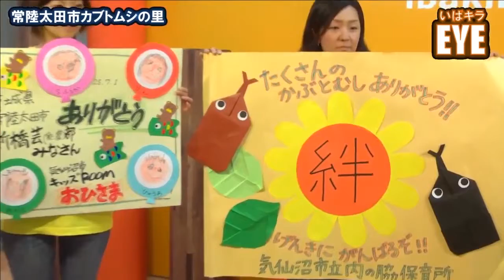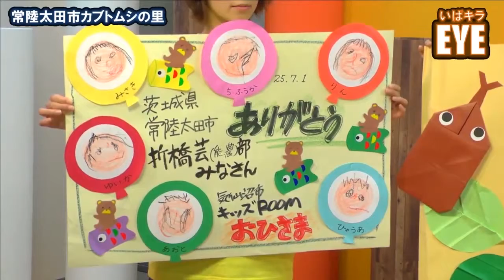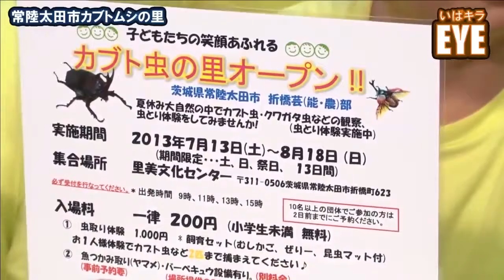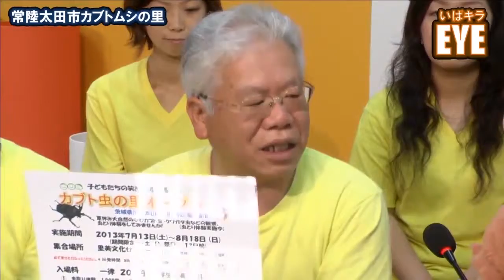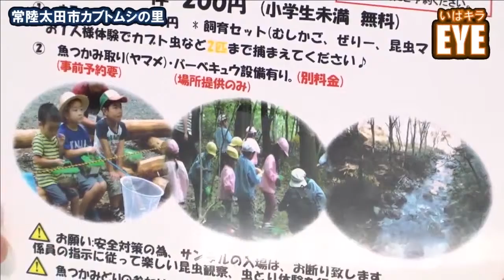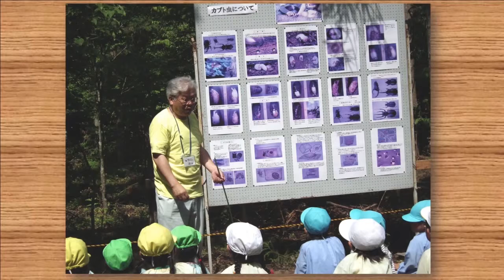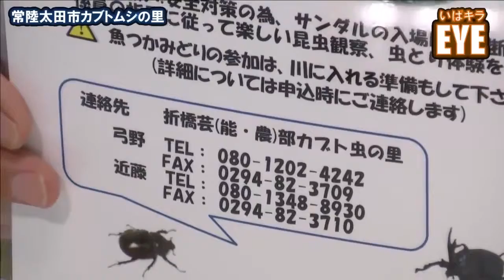常陸太田市 カブト虫の里 ／ いばキラEYE 7月4日（昼）